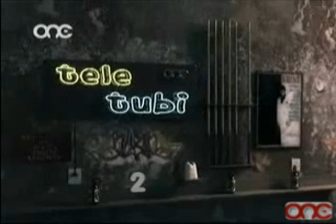TELETUBI 04/01/2008 - Dr. Michael Vella Haber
TELETUBI is produced by ZOO Media & Entertainment.